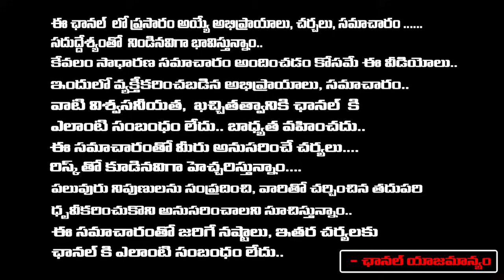Nanaji Patnaik About Chandrababu Astrologer | Chandrababu Bail | Red Tv